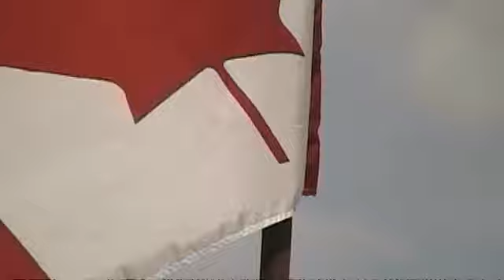Art Pruce - Louis Crk Wildfire Monument Unveiling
Art Pruce
Great Performance at the Louis Creek Wildfire Monument Unveiling July 26, 2008. Louis Creek BC Canada.

The song is: TAKES ME BACK TO YESTERDAY